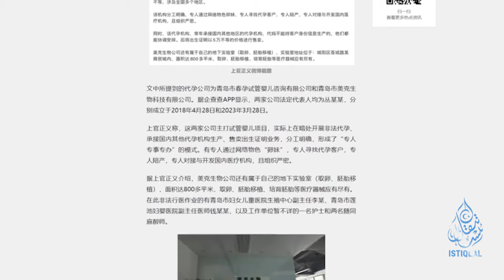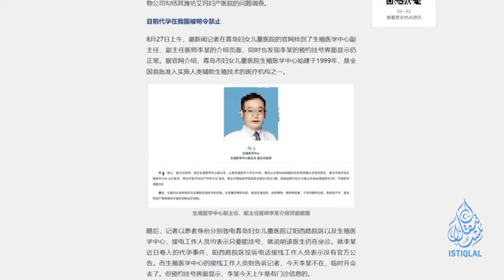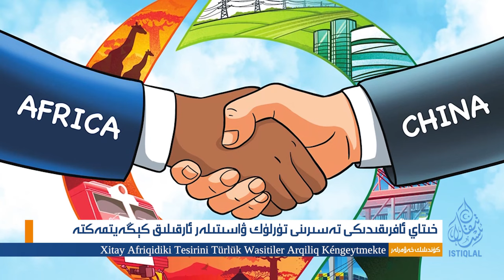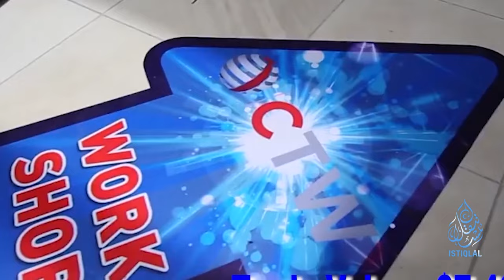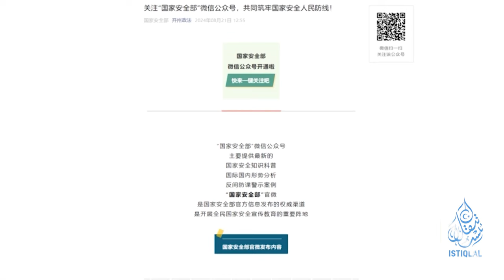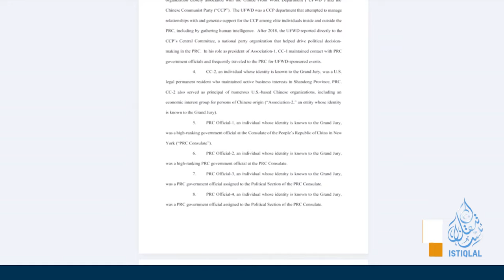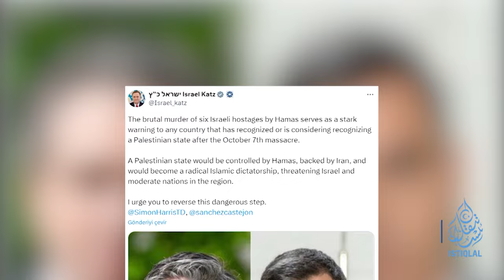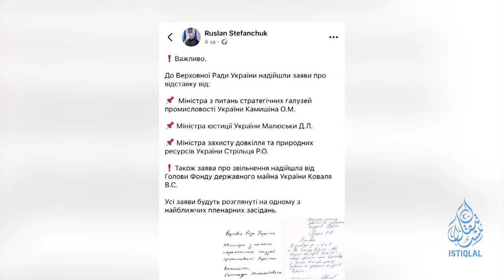ئىستىقلال كۈندىلىك خەۋەرلىرى |2024.9.5| خىتاي تەسىرىنى كېڭەيتىشكە ئۇرۇنماقتا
ISTIQLAL KÜNDILIK XEWERLIRI |2024.9.5| XITAY TESIRINI KÉNGEYTISHKE URUNMAQTA